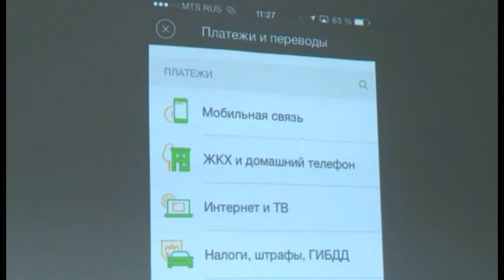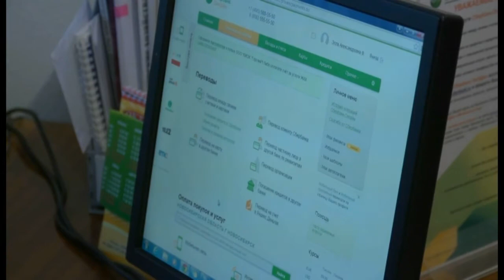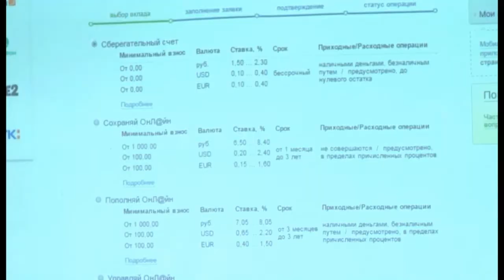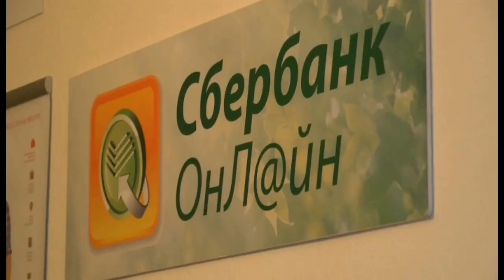Событие недели №35_от 4 ноября 2015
СБЕРБАНК.